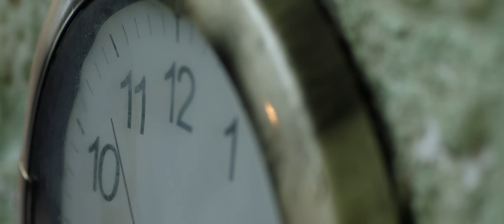Kuri Movie Official Trailer | Vishnu Unnikrishnan | Surabhilakshmi | KR Praveen | Kokers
Kokers Media Entertainments Presents Kuri

Staring
Vishu Unnikrishnan, Surabhilakshmi, Aditi Ravi , Vishnu Govind , Vinod Thomas , Sagar Surya , Avarathana Kunju & Others

Crew
Written & Direction - K.R Praveen
Produced By - Kokers Movie Entertainments
DOP - Santhosh . C . Pillai
Editor - Rashin Ahamed
Project Designer - Noble Jacob
Art Director - Rajeev Kovilakam
Sound Design - Vysakh Sobhan & Arun Prasad
Makeup - Jithesh Poyya
Costume - Sujith Mattanur
Production Executive - Shihab Vennala
Lyrics - B.K Harinarayanan
Stills - Sethu Athipillil
PRO - Athira Diljit
Choreography - Manoj Fidac
VFX - Bliss Pixels
Associate Director - Prakash K Madhu
Sound Mix - Dan Jose
DI Colorist - Liju Prabhakar
GFX - Sarath Vinu
Publicity Design - Arjun GB